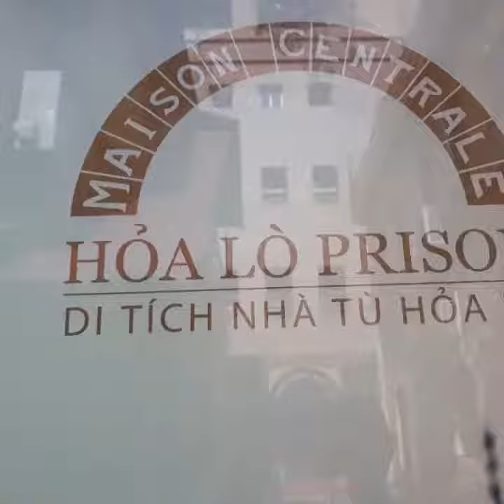Hanoi with Ha Long Bay Tour